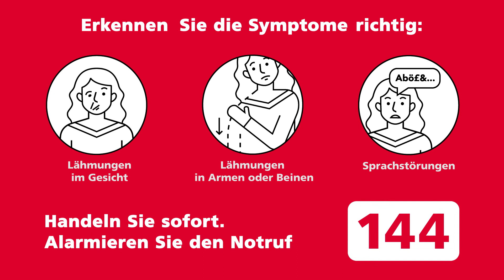Was wissen Schweizerinnen und Schweizer über den Hirnschlag?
Was ist ein Hirnschlag? Wie bemerkt man einen Hirnschlag?

Der Hirnschlag ist ein dramatisches Ereignis. Das Leben von 16'000 Personen in der Schweiz wird dadurch jährlich schlagartig verändert. Oft kommt der Hirnschlag als Blitz aus heiterem Himmel. Viele Hirnschläge und die tragischen Folgen könnten jedoch verhindert werden.